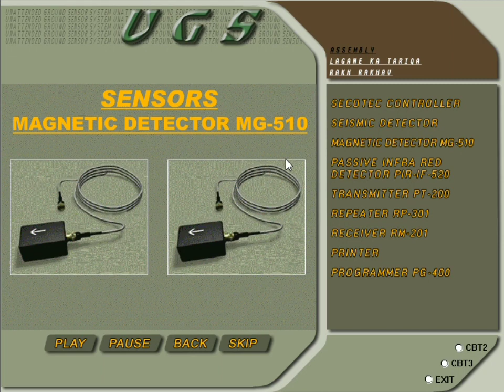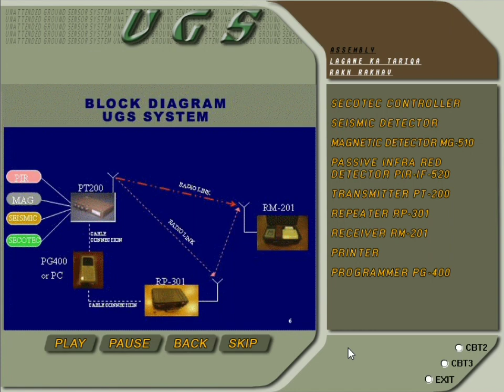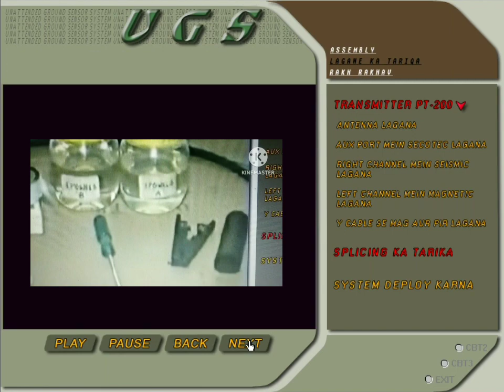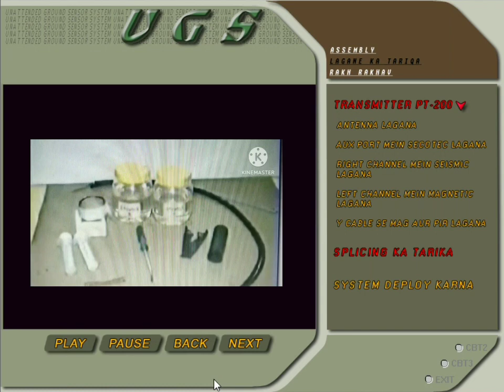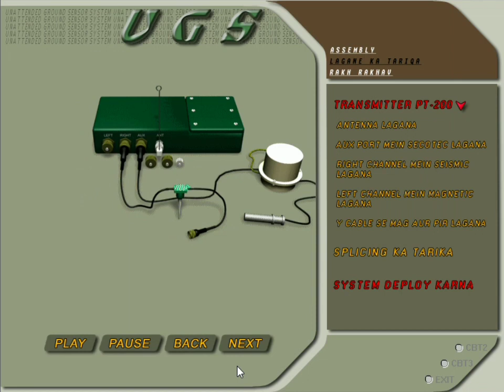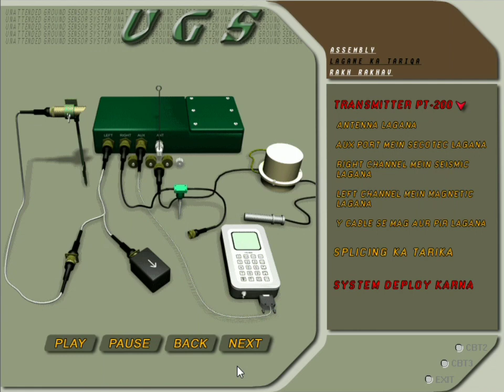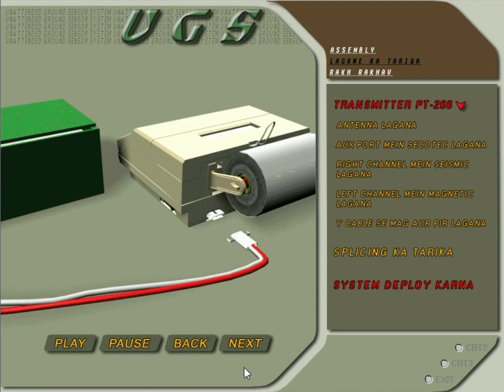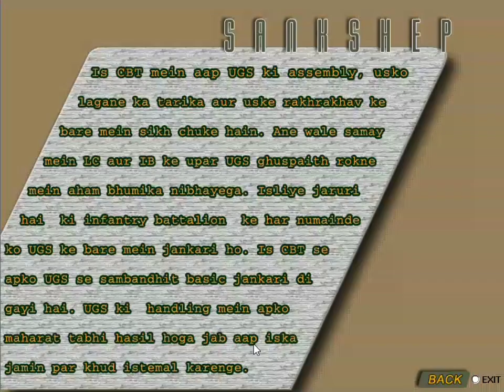UGS#UNATTENDED GROUND SENSOR#UGS PART- I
UNATTENDED GROUND SENSOR